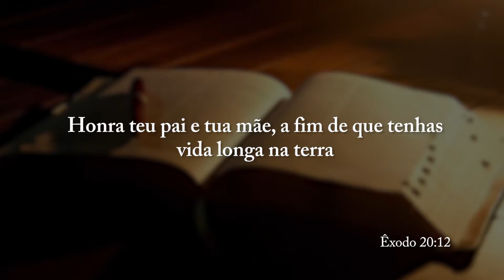Mensagem Para o Dia das Mães - Pr. Elias Kalif - ADPEL